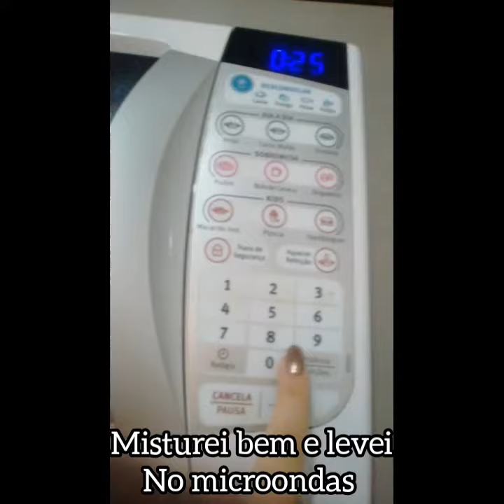COMO CLAREAR O CABELO NATURALMENTE | HIDRATAÇÃO COM CANELA E TAPIOCA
❤Benefícios Da Canela Para O Cabelo: Além de estimular no crescimento a canela é o auxílio na prevenção à queda capilar.
Estimula a circulação local;
Também é um poderoso antioxidante, que ajuda a prevenir os fios do envelhecimento precoce;
Quando combinada com óleos ou cremes, ajuda a nutrir os fios;
Pode ajudar a clarear os fios, portanto serve como ingrediente em shampoos clareadores caseiros;
Combate os radicais livres que penetram nos fios com os danos diários causados pelo sol, uso de secadores e poluição.

❤Benefícios da hidratação de tapioca:
Esse tratamento feito com a tapioca é altamente hidratante e devolve o brilho e a maciez do fio, isso porque esse componente é rico em vitamina B9 e vitamina C. Além disso, a tapioca ainda tem ação umectante, pois contém carboidratos.